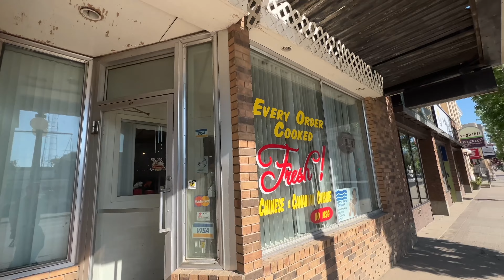老华人50年前移民加拿大，落地萨省小镇，却从未考虑离开，原因感人！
我正在做华人在海外的生活故事系列节目，欢迎愿意分享的朋友加我微信：Canada9989（海外），无论是移民、创业、求职或者职业、行业知识，都可以联络我。无论地点远近，去不了的地方可以用Zoom连线。